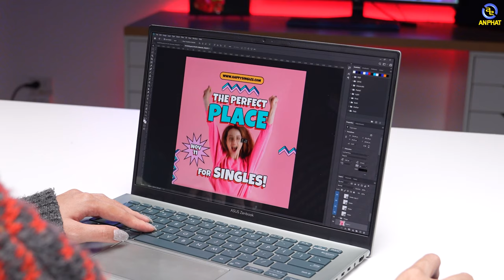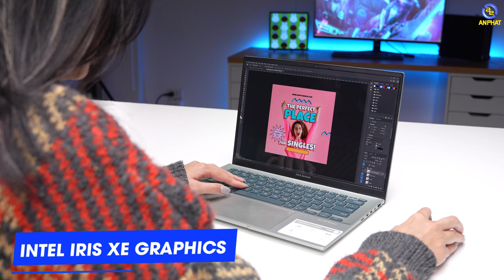Asus ZenBook 14 OLED UX3402ZA - Laptop Windows có màn hình Đẹp không kém gì Macbook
Dòng sản phẩm Zenbook của Asus luôn gây ấn tượng với người dùng, trong đó phải kể tới Zenbook 14 OLED Gen12 mã UX3402 sở hữu ngoại hình mỏng nhẹ cùng hiệu suất mạnh mẽ với con chip thế hệ thứ 12 mới nhất của Intel, đồ hoạ tích hợp Intel Iris Xe và đặc biệt mang tới trải nghiệm hình ảnh hoàn hảo với màn hình OLED 2.8K. Giờ cùng khám phá trong video nhé!

CẤU HÌNH:
CPU: Intel® Core™ i5-1240P (upto 4.40 GHz, 12 MB)
RAM: 8GB LPDDR5 on board
Ổ cứng: 512GB M.2 NVMe™ PCIe® 3.0 SSD
VGA: Intel® Iris Xe Graphics
Màn hình: 14.0-inch 2.8K (2880 x 1800) OLED 16:10 aspect ratio, 90Hz, 400nits, 100% DCI-P3 color gamut, SGS Eye Care Display
Pin: 4-cell, 75WHrs
Cân nặng: 1.39 kg
Màu sắc: Xanh
Tính năng: Bảo mật vân tay, đèn nền bàn phím
OS: Windows 11 Home

✩ Showroom 1: 49 Thái Hà - Đống Đa - Hà Nội
✩ Showroom 2: 151 Lê Thanh Nghị - Hai Bà Trưng - Hà Nội
✩ Showroom 3: 63 Trần Thái Tông - Phường Dịch Vọng - Cầu Giấy - Hà Nội
★ Showroom 4: 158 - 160 Lý Thường Kiệt - Quận 10 - TPHCM
★ Showroom 5: 84T/14 Trần Đình Xu - P. Cô Giang - Q. 1 - TPHCM
★ Showroom 6: 330-332 Võ Văn Tần, Phường 5, Q.3, TPHCM
✩ Showroom 7: Số 4 Nguyễn Văn Cừ - Ninh Xá - Thành phố Bắc Ninh
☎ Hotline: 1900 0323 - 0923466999